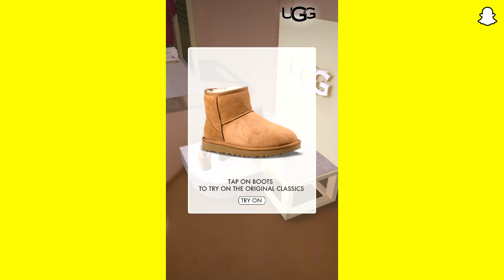How Ugg Unwrapped the Gift of Results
We sit down with Ugg to discuss their outside-the-box Snapchat strategy, and how they exceeded their goals on Snapchat during the 2020 Festive Shopping Season.